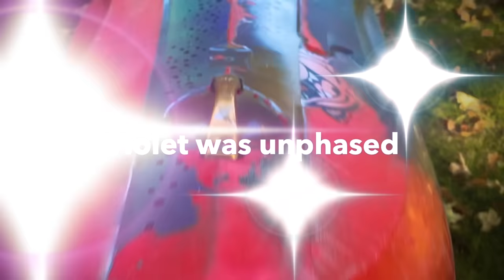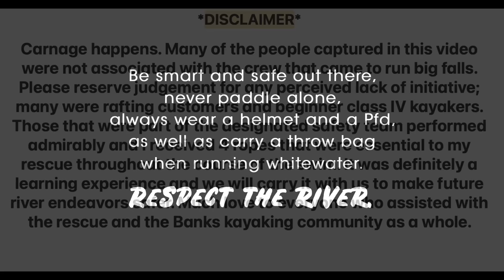Swimming Big Falls (Entry #28 Beaters For All 2023)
Swimming Big Falls (Canyon Run, South Fork Payette, 1400cfs)

"Started off the day with a big breakfast and a traumatic swim on the only portage on the South Fork of the Payette. I came into the drop with not quite enough speed, pulled a boof stroke that brought my bow up too high, too late, landing on my edge directly into a window shade. Proceeded to fight in the hole, slowly working myself into a pocket towards river center, dropping carp after carp, My leg came loose in my thigh grip and I was certain I wasn't getting the roll anyway and pulled skirt. My safety crew up top missed their bag and I swam over the second drop getting somewhat substantial down time. I surfaced in a boil on river left where Michael Bone hit me with a dime of a bag. This got me to the lip of the last drop where I appeared to the safety team and spectators to be secure. I fell off of the last drop into another mean hole where I went quite deep. I surfaced in an eddy on river right formed by a crack just within reach of the last hole's pull.
Here, I was hit dead on with two bags from Nate Gourley, one of which, I completely failed to notice. Nate, Song Candea, and Nicky Gallo held my rope up for what felt like several minutes so I could keep my head up in the aerated water until I could think somewhat. Jake Liechty, Filip Dobrek, and Connor Gagliano had prepared a two rope system on river left for rescue out of the bottom hole and after I had caught my breath somewhat, they threw me the rope and pulled me across.
Due to the noise of the rapid, another unnamed safety team member failed to pull slack out of the second rope, causing me to be pushed into an under cut just downstream of the eddy I had been in. With Connors pulling, I was able to duck through the undercut and be dragged to safety to be met with hugs, nicotine, and new pair of underwear. As mentioned in the disclaimer at the end, many people in the video were not there to set safety nor did they have the qualifications to participate in the rescue. Every member of the 11 person safety team performed admirably and I am proud to know them."

By: Isaac Chrisman